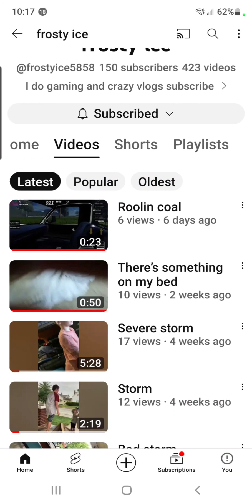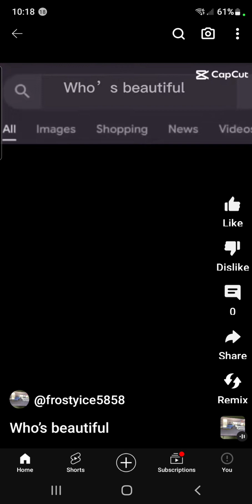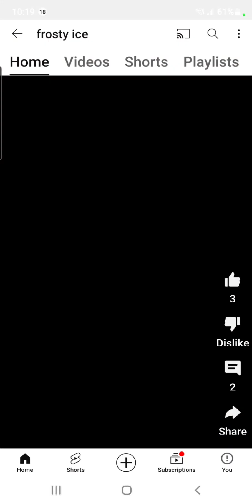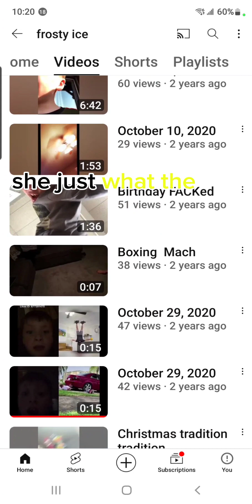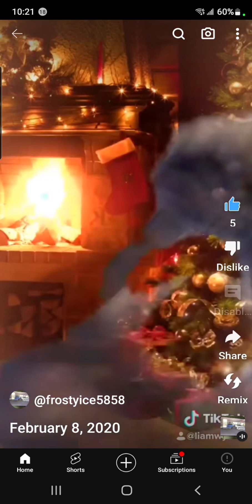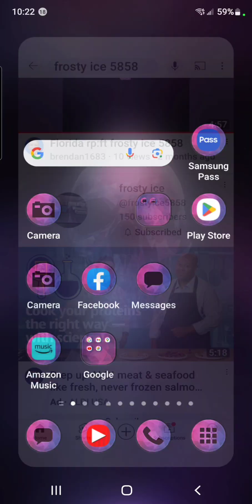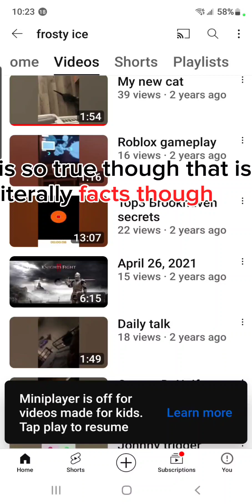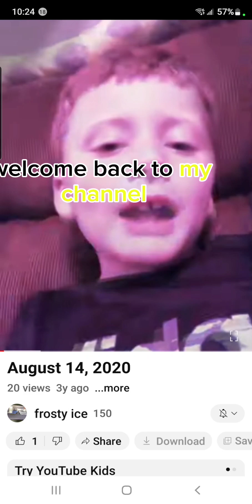reacting to frosty ice videos again! *funny*